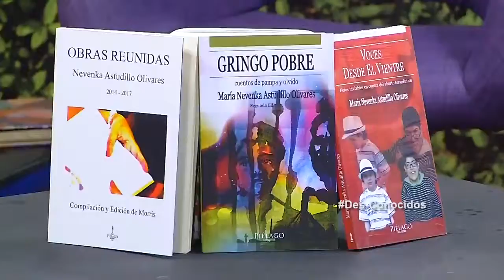Capítulo 04 | ADO Chile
En este capítulo, Alejandro Rodríguez y Diego Toro nos cuentan de qué se trata ADO Chile.